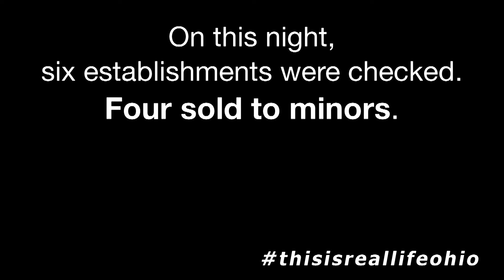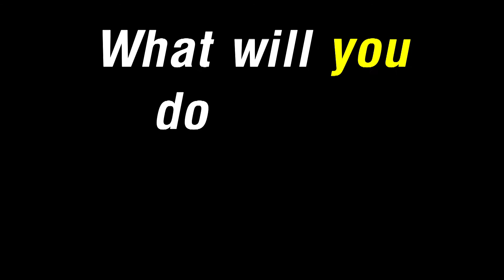This is real life - Alcohol Compliance Checks